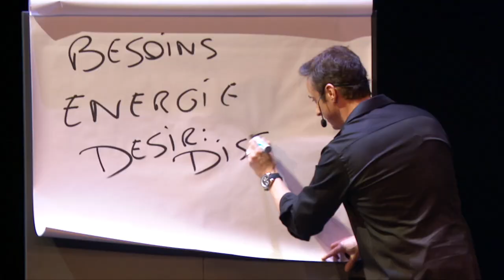Faut-il de l’argent pour en gagner ? I Franck Nicolas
▸ Vous n’êtes pas libre, si vous détestez votre travail.
▸ Vous n’êtes pas libre, si vous vous sentez en insécurité financière.
▸ Vous n’êtes pas libre, si vous n’avez plus aucune énergie et motivation.

Découvrez comment enrichir votre faim de réussir !

🔥Tournée 110 : Une journée unique pour développer votre faim de réussir
"Je vous mets au défi de vivre ça ailleurs "

Nos meilleurs programmes de formation:
Programme SPARK: Une année de formation et de coaching en ligne pour une transformation totale ➡️